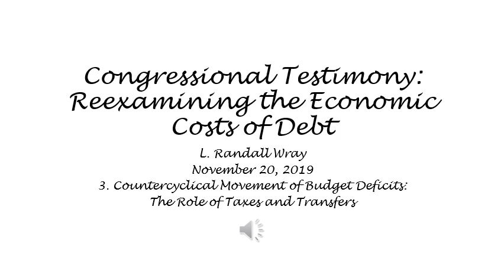Congressional Testimony: Reexamining the Economic Costs of Debt - 3. Countercyclical Movement of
Congressional Testimony: Reexamining the Economic Costs of Debt
3. Countercyclical Movement of Budget Deficits: The Role of Taxes and Transfers